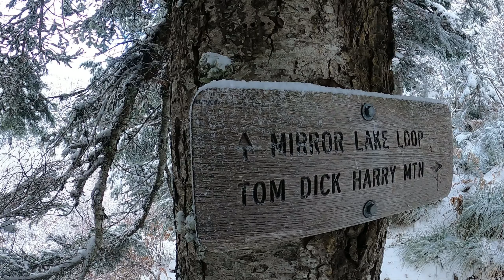Winter hike up Tom, Dick, & Harry (extra credit)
Went for a hike with my coworker and decided to take the equipment to make a video.

Our extra credit videos are fun videos we share that aren't really boat related.

Artist: Poolz
Title: You're With Me